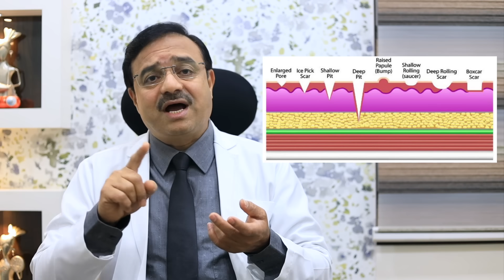Types Of Acne Scars And How To Treat Them | ClearSkin, Pune | (In HINDI)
Do you know what are Types Of Acne Scars And How To Treat Them? Dr. Dhananjay Chavan answers some of your questions about different types of acne scarring, how to prevent acne scars, how to treat acne scars, etc.

00:32 - How Acne Scar Is Formed?
03:09 - Grades of Acne Scar
04:26 - How to Examine Your Acne Scar?
06:23 - Types of Acne Scar & Its Treatment

Are you suffering from acne scars and chronic acne? For dermatologist vetted resources on the best acne scar treatments that work

How much does laser acne scar removal cost?

वीडियो देखने के लिए धन्यवाद Types Of Acne Scars And How To Treat Them | ClearSkin, Pune | (In HINDI)

Let us discuss the different types of acne scars. Depressed or pitted acne scars are the most common. 90% of people have atrophic mixed scars only. Less collagen in the skin leads to depressed or atrophic scars that look like small pits. Depressed scars are a result of inflammatory acne, which generally sits on collagen-rich scar tissue, which prevents the skin from repairing the indentation. This is why there is an appearance of a shallow dent on the skin.

There are 3 main types of atrophic or depressed scars - rolling scars, icepick scars & boxcar scars. The first type is rolling scars. These are broad depressions that are saucer-like that may is 4-6 m long. When your superficial skin, fibrous tissue, or fibrous bond attaches to the deep tissue or subcutaneous layers, it causes puckering which causes the skin to get pulled inwards.

These are called rolling scars. They often have a rough texture & have an “M” shape but have smooth edges. There are several treatments like light or lasers or energy-based devices like fractional CO2, erbium laser, microneedle radiofrequency (MNRF), dermaroller, dermapen, PRP, skin needling & surgical subcision.

Boxcar scars are opposite to rolling scars. These are round, square, oval but with steep, sharp & vertical edges. They are very much like chickenpox scars. They are quite deep with broad bases. The surface of the scars is pigmented, textured, very rough & are visible even from a distance.

Treatment for boxcar scars include surgically removing them – this is called punch excision or punch elevation or subcision. Smaller scars respond to light, laser or energy-based devices. Mainly, fractional CO2 laser, erbium laser, or MNRF are used. Next, are icepick scars. These may appear small but are a little more severe as they are deep & narrow. They may be bigger than 2m, appear narrow but go to the deeper layers of the skin. They have very sharp edges. These don’t respond much to treatment either. They look like a large, empty pore on the skin & are very difficult to cover up because they quite evidently look like holes on your skin.

Treatments like punch excision, TCA (Trichloroacetic acid) cross, or fractional lasers are quite effective. Fat grafting or dermal fillers are often used to treat atrophic scars in combination with other treatments. These help in making the scar shallow & make the scar more responsive to treatment. So this was the treatment of depressed or atrophic scars.

Raised acne scars are the opposite of depressed scars. They are formed when the body produces excess collagen during the healing process. There are two types, keloid scars & hypertrophic scars. They are the result of inflammatory acne, as well. Instead of healthy skin living on the surface, there is an excess amount of scar tissue on the upper surface of your skin which causes a bumpy, uneven figure.

The thick, wide, raised scars that are formed on the skin during the healing process are called hypertrophic scars. These are generally small bumps & can be red, pink or skin color. They are smaller than keloids, they heal faster than keloid scars & eventually fade.

Usually, keloid scars are bigger than hypertrophic scars. They can form over a larger area than the original injury site. These keep increasing with time & are mostly pink or purple. It is quite difficult to treat them. Treatments like surgery, lasers, steroid injections & silicone sheets are used to treat them. Cryotherapy can be used to treat small keloid or hypertrophic scars. However severe, deep, pigmented the scar is or whichever type the scar is, their appearance can definitely be reduced & we can get good results with treatment.